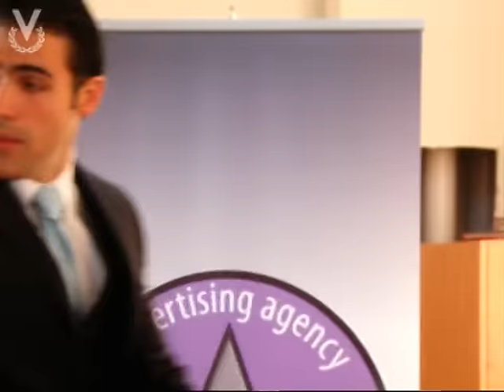Eva Luna - Capítulo 70